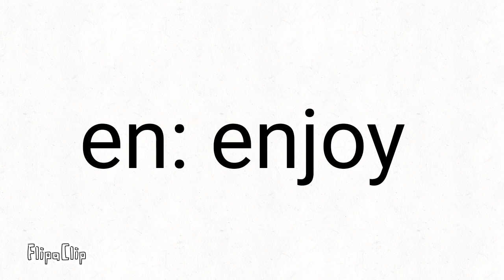Trypophobia meme countryballs (lungit)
am muncit din greu!!!